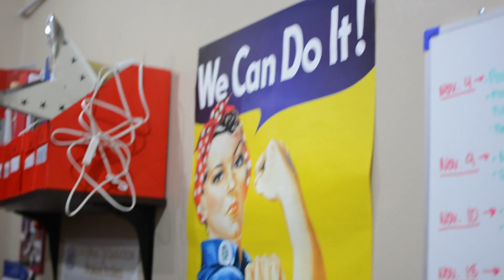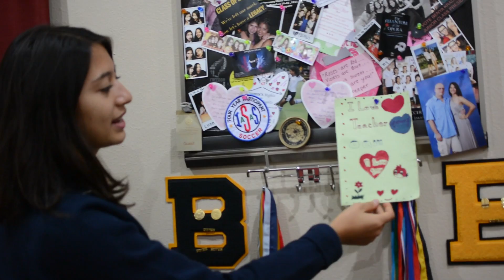Tufts Video Supplement: TUFTS CRIBS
My room is a huge reflection of who I am.

So, tune in to this special edition of "Tufts Cribs" to learn more about me!